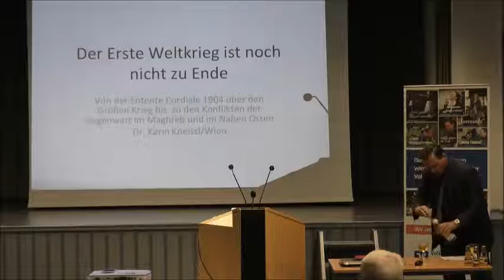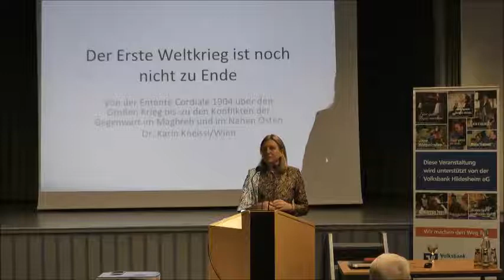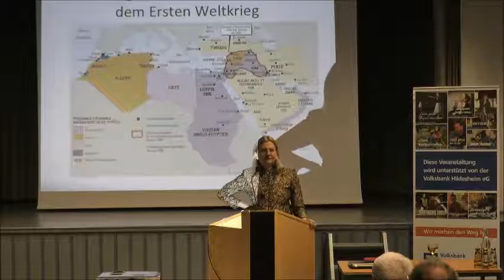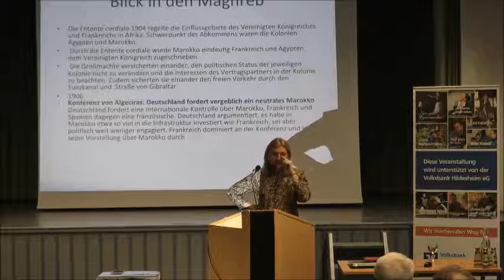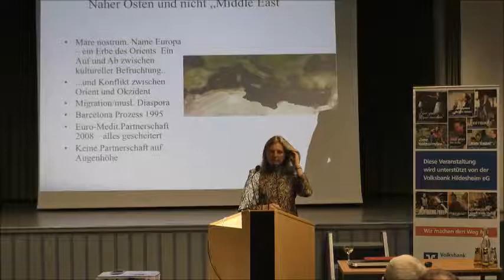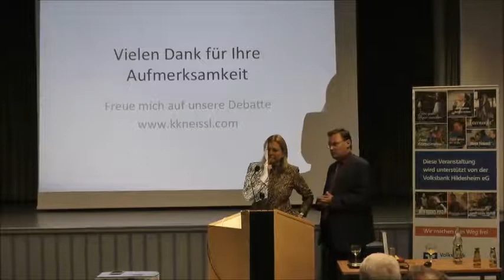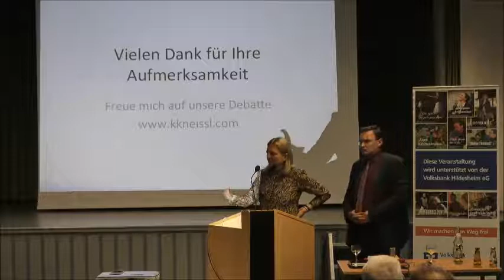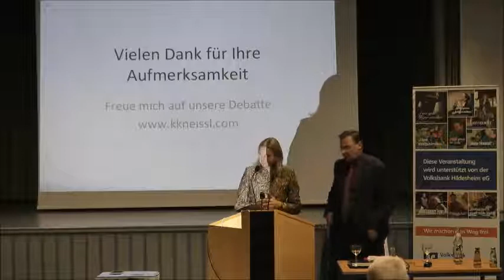Die Krisen und Konflikte im Maghreb und Nahen Osten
- Ergebnisse der Entente-Politik vor und nach dem Ersten Weltkrieg

Karin Kneissl (Wien)
am 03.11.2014 bei den Europagesprächen